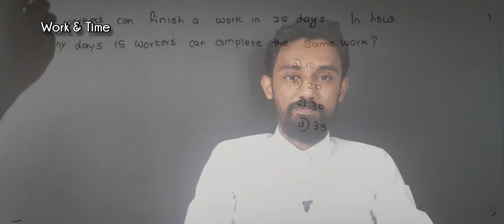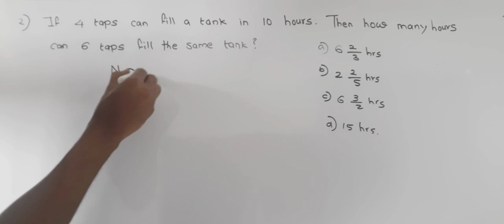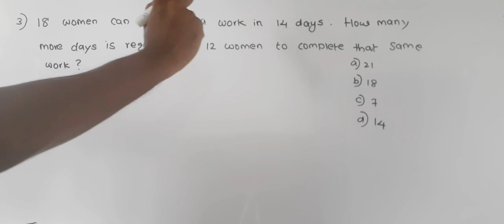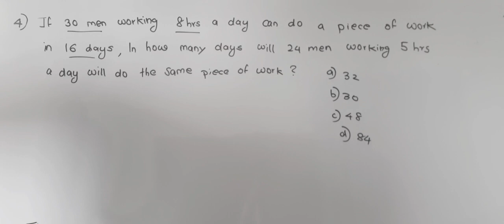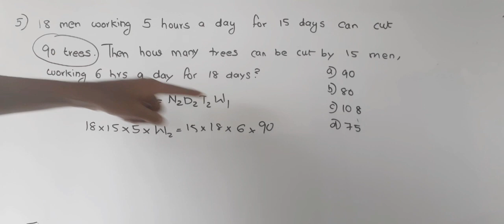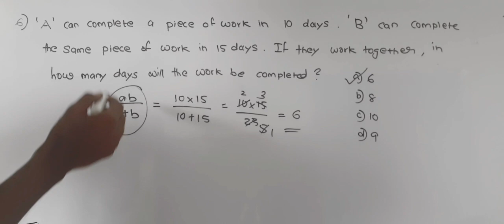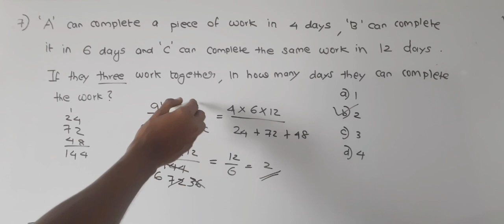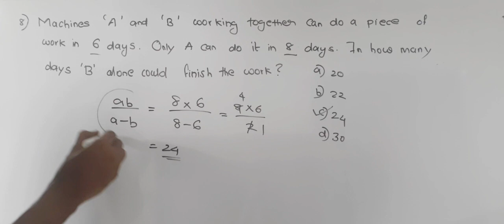KLEE - Work & Time - Arithmetic Problems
Adv Vineeth Xavior
B.Tech, LL.B
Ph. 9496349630